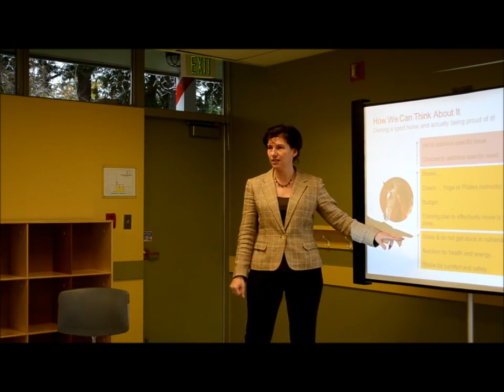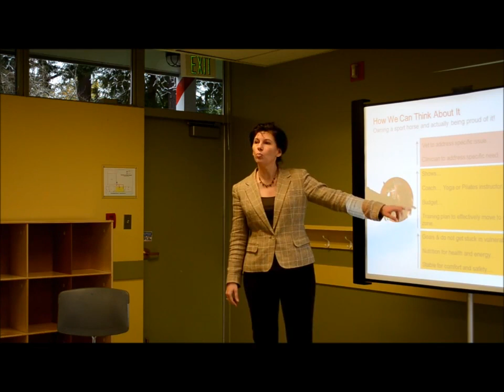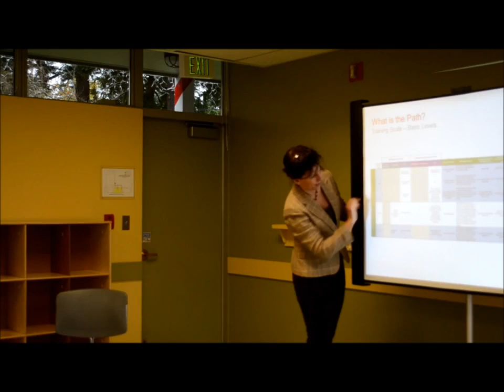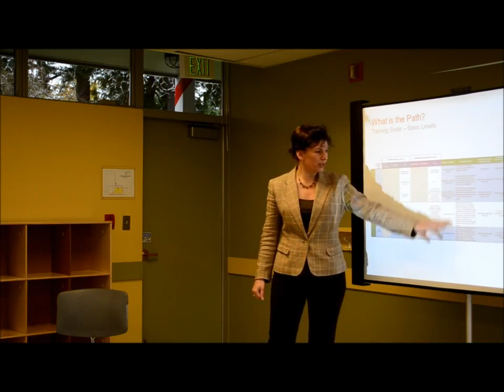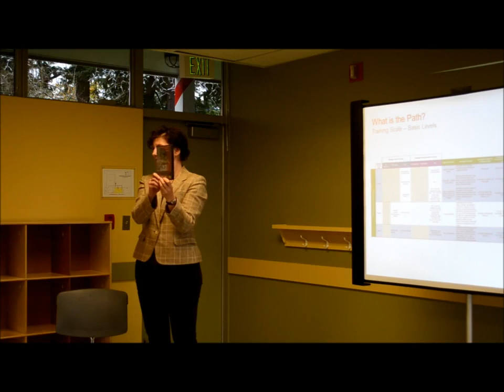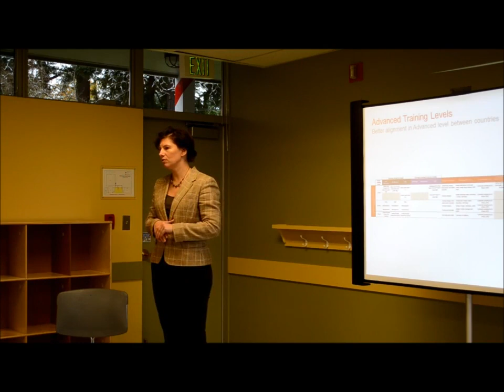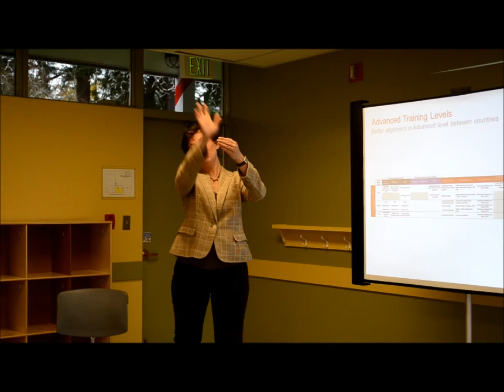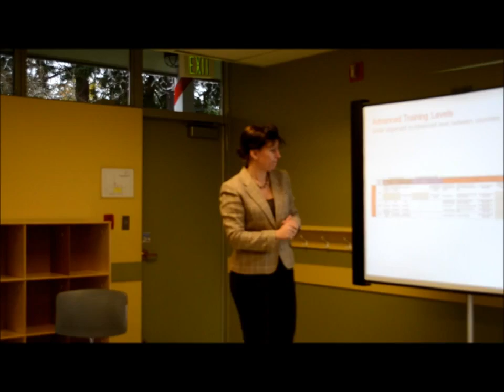Equestrain Insider The Competition System Keynote at Equestrians Institute Annual Meeting Part 2